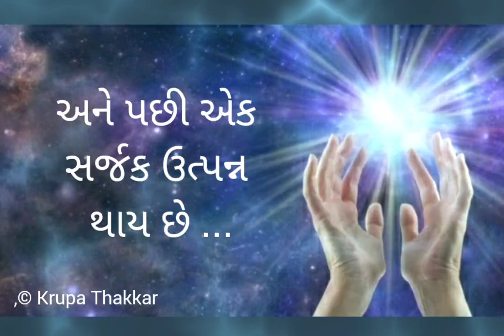Ek Nani Vaat/Sarjak/એક નાની વાત/સર્જક/Krupa Thakkar/Short Tales by Krupa Thakkar/Motivational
એક નાની વાત શૃંખલા નો પડાવ બાવીસમો(૨૨) "સર્જક"

જાતને સમજવી છે? તો સર્જન કરો એને તેના દ્વારા એક સર્જક બનો...

માનવી જ્યારે સ્વ ની ખોજમાં નીકળે છે, ત્યારે એ સર્જન તરફ આગળ વધે છે. સર્જન એ બીજું કશું જ નથી, પણ પોતાની જાત સાથે સુંદર સમય પસાર કરવો અને તેના દ્વારા પોતાની જાત ને ઓળખવી તે..

આના માટે આપણે સૌથી પહેલાં પોતાની જાતને સમજવી પડે. પોતાના વિચારો અને વિચારવાની ક્ષમતા ને સમજવી પડે.અને આ સ્વની ખોજમાં નીકળેલા આપણાં સૌ માટે,એક જ રસ્તો છે.’ જે આપણાં દરેકનાં બંધ અંતરમન ના દ્વાર પર ટકોરા મારે છે,
જે અંત:કરણના દરવાજા ખોલવા માટે ક્યારેક જ દ્વાર ખટ ખટાવે છે!!!આપણે લોકો વિશે જાણતા પહેલાં, આપણે આપણી જાતને સમજવી અને જાણવી પણ ખૂબ જ જરૂરી છે.

પ્રશ્ન એ છે કે આ અસ્તિત્વના ઊંડાણમાં કઈ રીતે ઊતરવું? હકીકત એ છે કે આપણે સૌ બ્રહ્માંડે કરેલું સર્જન છીએ. આ જગતનો સર્જનહાર, આપણાં દ્વારા આ જગતને વિવિધ રીતે અનુભવી રહ્યો છે.  તો એનો સરળ અને ટૂંકો જવાબ છે ‘સર્જન’.

સર્જનનો અર્થ - જરૂરી નથી કે સર્જન કોઈ ચિત્ર, નૃત્ય કે પુસ્તકના સ્વરૂપમાં જ હોય. કોઈ નવી વાનગી બનાવવી, એ પણ એક પ્રકારનું સર્જન છે. ખેતી કરવી, કોઈ છોડ ઉછેરવો, કોઈ ધૂન કમ્પોઝ કરવી કે પછી આંગણે એક નાનકડી રંગોળી કરવી...

ટૂંકમાં, આજ સુધી જે નહોતું, એને અસ્તિત્વમાં લાવવાનું કામ જે કરે છે એ સર્જક છે. અને સર્જક જ્યારે કશુંક નવું અસ્તિત્વમાં લાવે છે, ત્યારે હંમેશાં એ પોતાના અસ્તિત્વની વધુ નજીક પહોંચે છે.

આપણી અંદર સંતાઈને બેઠેલી જાતને બહાર લાવવાનો એકમાત્ર રસ્તો સર્જન છે. આપણી અંદર રહેલો એક એવો જણ બહાર આવે છે, જેને આપણે પહેલાં ક્યારેય મળ્યા જ નથી હોતા. આપણી વિચાર શક્તિ ને આપણા મન સુધી પહોચાડવાનો એક ખાનગી રસ્તો એટલે આપણાં દ્વારા થયેલું સર્જન.  આપણાં દ્વારા થતું સર્જન,આપણને આપણા સર્જક સુધી પહોંચવાની તક આપે છે.

કવિ શ્રીપ્રહલાદ પારેખના ગીતકાવ્ય ની એક સુંદર પંક્તિ...
કોણ રે ડુબાડે વળી કોણ રે ઉગારે,
કોણ લઈ જાય સામે પાર?
એનો કરવૈયો કો આપણી બહાર નહીં,
આપણે જ આપણે છઈએ..

આપણે જાણી લઈએ કે આપણે પોતે જ આપણું સર્વસ્વ છીએ, આપણભાવ, શ્રધ્ધાભાવ, આસ્થાભાવ અને સ્વપુરુષાર્થભાવ આપણા દ્વારા જ પ્રગટ થાય છે...અને પછી એક સર્જક ઉત્પન્ન થાય છે ...

આપણે આજે જે છીએ તે આપણે આપણી જ તાલીમ નું પરિણામ છીએ આપણે આપણા પોતાના જ સર્જક છીએ.

સમજે તેને વંદન